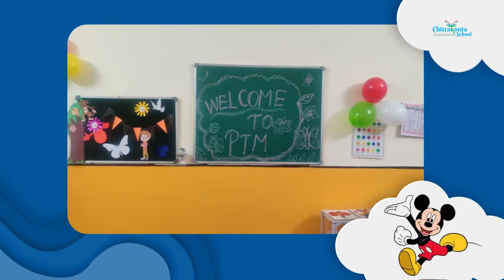PTM for Pre-Primary Children, Chitrakoota School, Bangalore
Last Saturday, that is the 13th of November 2021 was a day to rejoice as Chitrakoota School welcomed  Montessorians with their parents. Chitrakoota School was all decked up; with adorable cartoon characters to welcome them. Balloons, bunting and confetti gave the place a colorful hue. Some of the tiny tots met their Class Teachers and Mother Teachers for the first time, how joyful they must've felt. Our teachers too, were over the moon to welcome them in their fold. Just goes to show that offline schooling is the best for children. Nevertheless,  all covid protocols were in place and the PTM was a grand success. A big shoutout to every stakeholder who pitched in to give children the best.